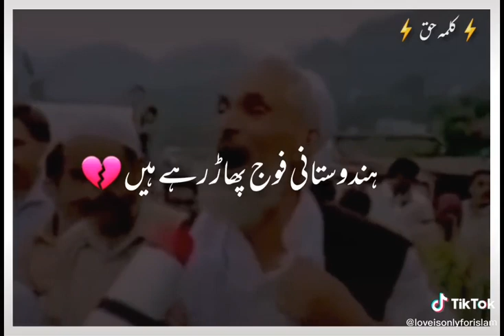28 May 2021